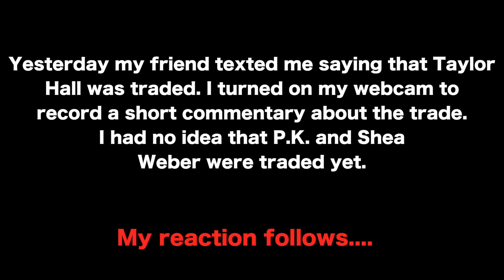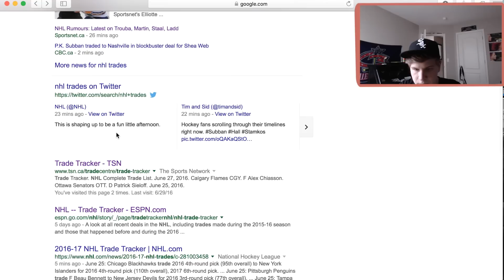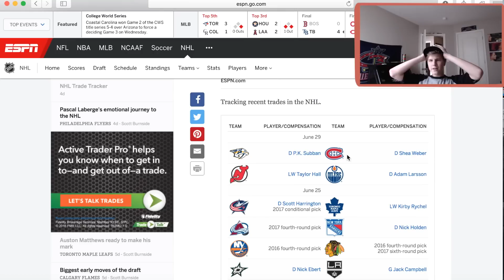REACTING TO SUBBAN-WEBER TRADE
Hey guys, I wasn't expecting to see that Shea Weber would be traded when I went on the trade day page and I honestly still cannot believe it, but I posted the video because I though you guys would enjoy it. Also, I don't have an opinion on the trade, I think both players are quality defensemen and both teams will probably benefit.